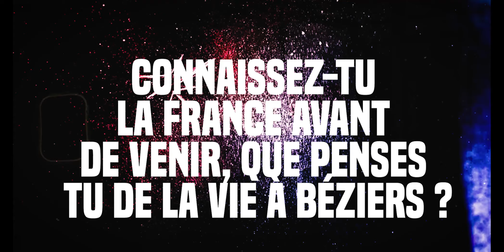🎥 𝗥𝗲𝗻𝗰𝗼𝗻𝘁𝗿𝗲 𝗮𝘃𝗲𝗰 𝗖𝗵𝗿𝗶𝘀𝘁𝗶𝗮𝗻 𝗝𝗨𝗗𝗚𝗘 🔴🔵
Portrait de notre pilier Christian JUDGE

🎥 RVB-Prod-Live